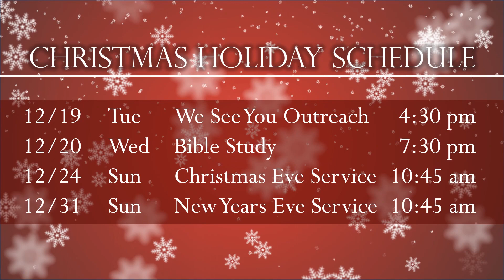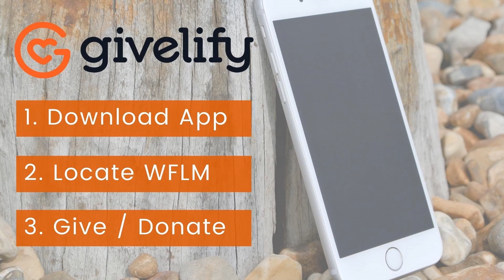December 2023 Announcements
Check out what's happening at Word for Life Ministries this December. Come on our and celebrate the Lord Jesus Christ with us!